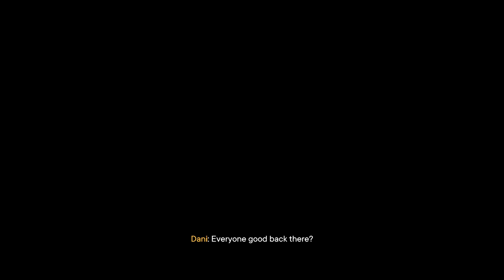FAR CRY 6 Gameplay Walkthrough Part 12 - No Commentary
Far Cry 6 Walkthrough Part 12 and until the last part will include the full Far Cry 6 Gameplay on PC. This Far Cry 6 Gameplay is recorded in 1080p 60FPS on PC and will include the full game, all endings and all boss fights.